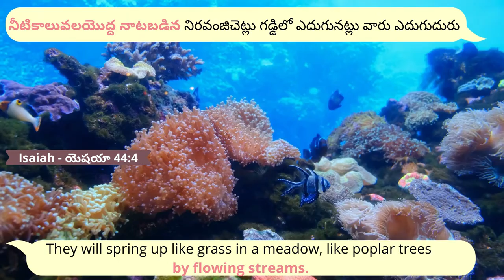27.9.22 || Promise of the day From The Prince Of Peace